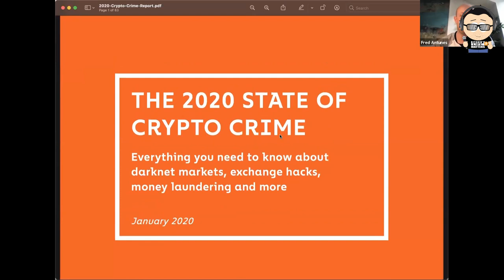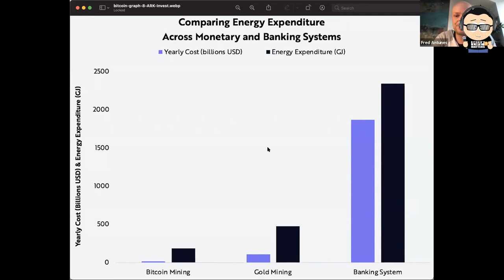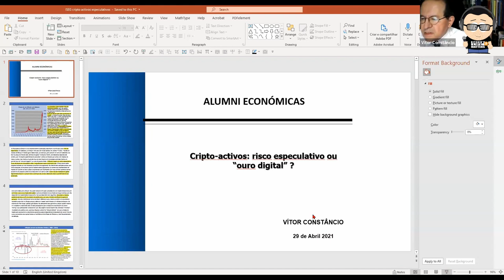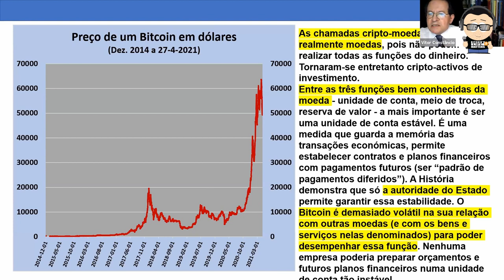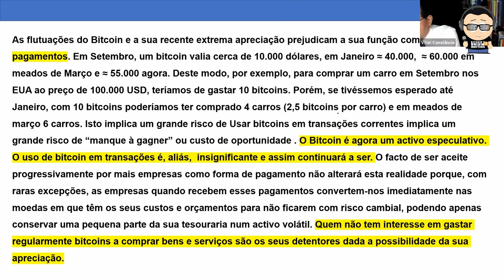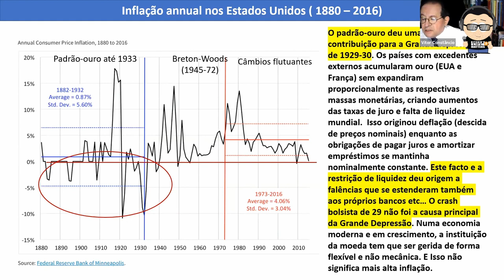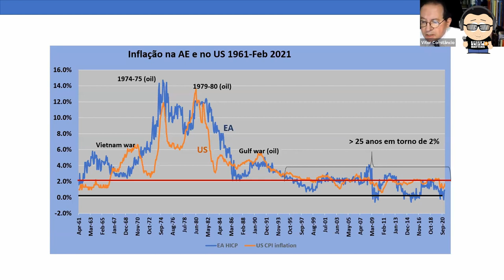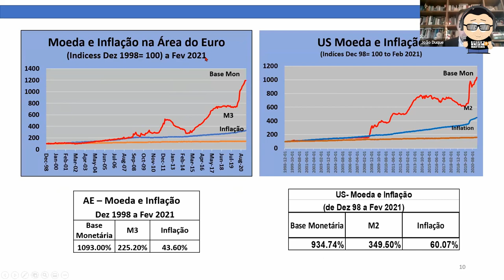FYM Debate: Vitor Constancio vs Fred Antunes